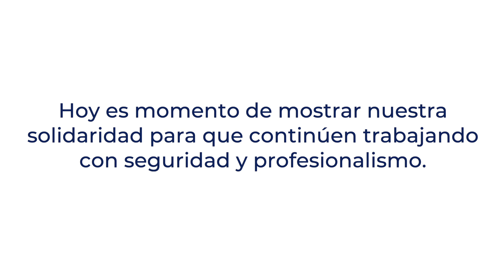Dona un Kit.Protege a un Residente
¡Es momento de mostrar nuestra solidaridad y apoyar! Participa en la campaña Dona un Kit. Protege a un residente Fundación UNAM 👩🏻‍⚕️👨🏾‍⚕️